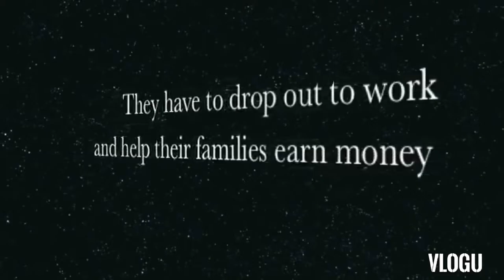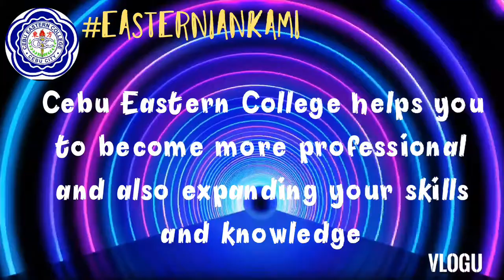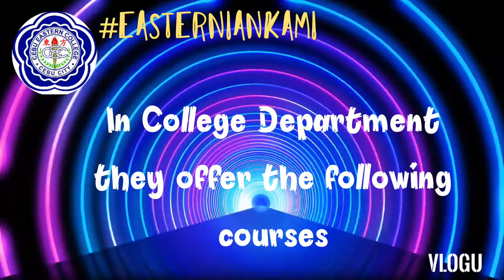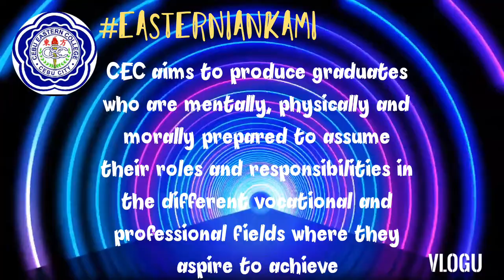Cebu Eastern College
Enroll na!